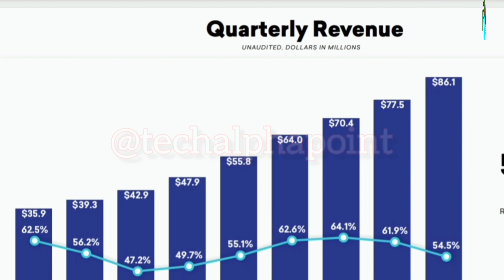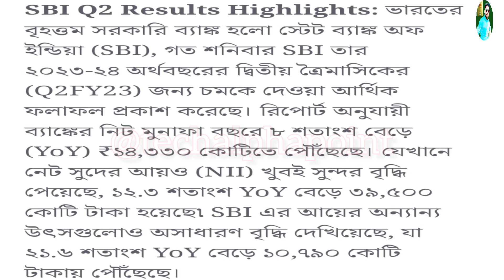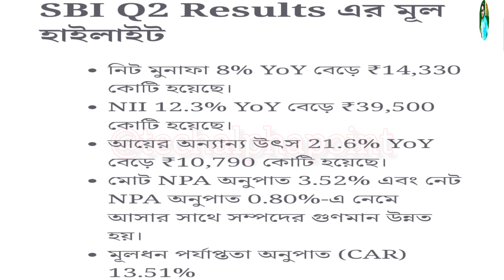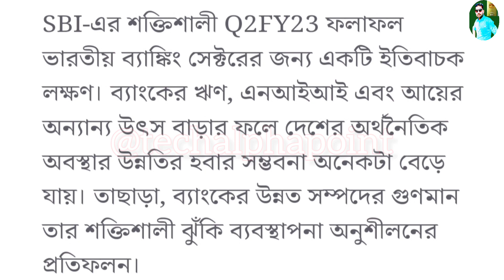State Bank Of India | প্রমাণ হলো সর্ববৃহৎ সরকারি ব্যাঙ্ক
Hello friends.

QUIRES SOLVED...

1) Tech alpha point
2) bangla
3) state bank of india
4) sbi
5) sbi profit
6) sbi loan
7) banking update